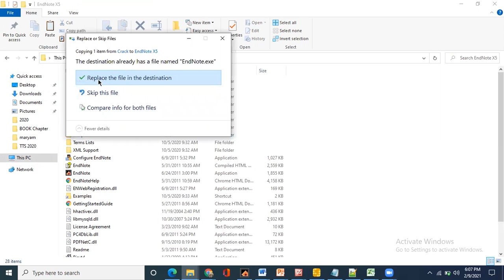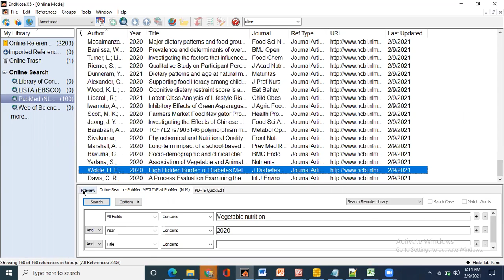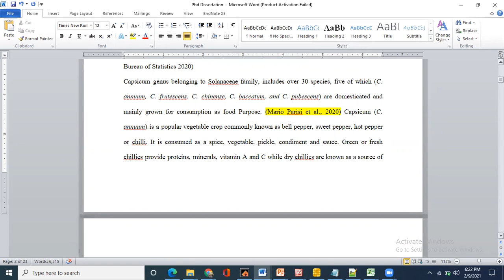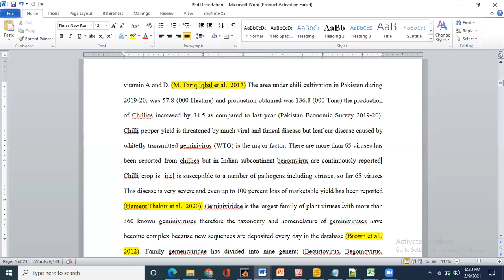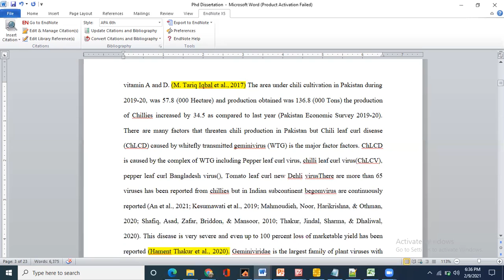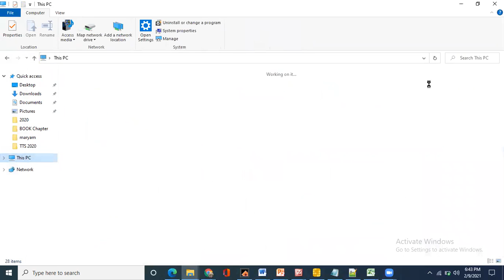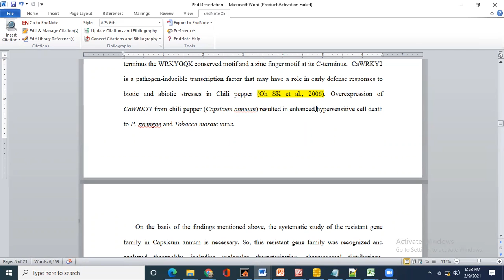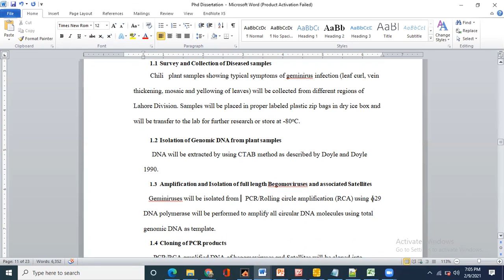Capsicum and genome wide analysis for geminirus resitance